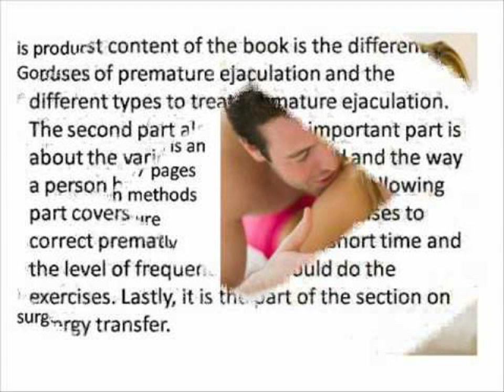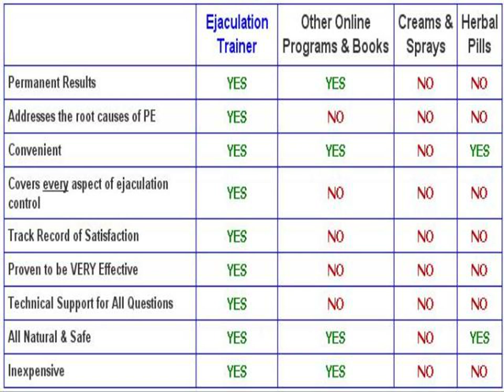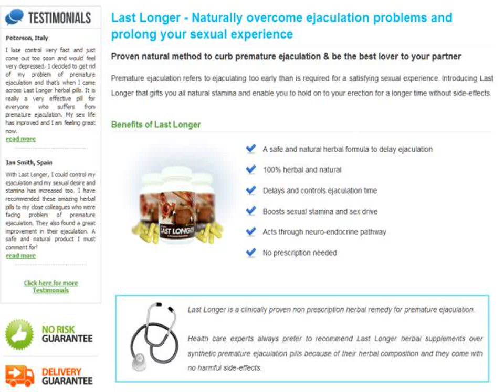does ejaculation trainer actually work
Crated by Matt Gorden, a professional Sex Educator, Researcher and one of the big names for Premature Ejaculation treatments, the Ejaculation trainer is a 147 page eBook that contains proven methods to cure premature ejaculation naturally without any harmful drugs or dangerous surgery.
the Ejaculation Trainer is based on the years of experience that Matt has and today it's considered as one of the most popular premature ejaculation treatments online.
However, the most important question is: Does The Ejaculation Trainer Really Work?
To answer this question and to find out if the Ejaculation trainer is really for you lets take a look at the basics of the Ejaculation Trainer guide and see what are pros and cons of this program

ejaculation trainer amazon
ejaculation trainer alpha package
ejaculation trainer members area
the ejaculation trainer' af matt gordon
ejaculation trainer by matt gorden
ejaculation trainer by matt gorden reviews
ejaculation control trainer
ejaculation trainer registration code
ejaculation trainer split click
ejaculation trainer free
ejaculation trainer free pdf
ejaculation trainer free online
ejaculation trainer forum
ejaculation trainer ebook free
ejaculation trainer fake
ejaculation trainer hoax
ejaculation trainer matt gorden pdf
ejaculation trainer matt gorden download
ejaculation trainer matt gorden
does ejaculation trainer really work
does matt gorden's ejaculation trainer work
ejaculation trainer youtube
ejaculation trainer yahoo
ejaculation trainer zip